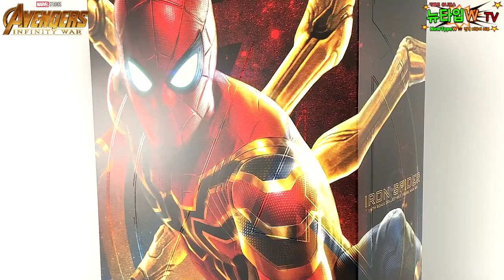핫토이 어벤져스 인피니티워 아이언 스파이더 피규어 리뷰 hottoys avengers : infinity war iron spider